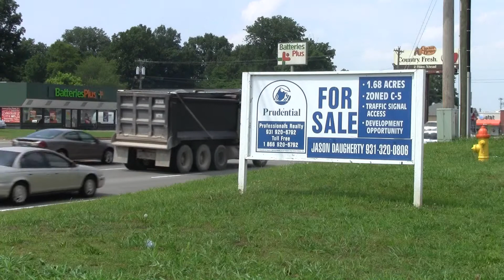Jason Daugherty - Clarksville TN Commercial Real Estate Specialist